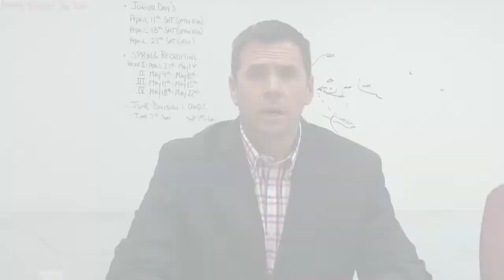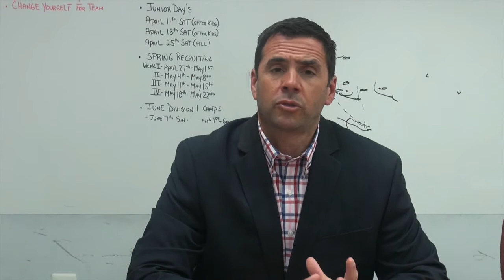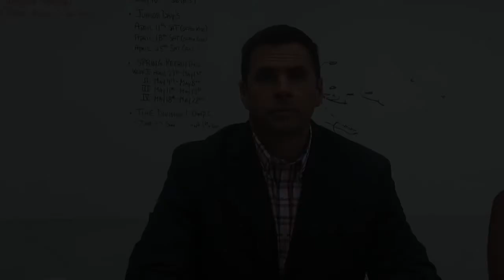Highlights: No. 9/8 Stony Brook vs. Binghamton (4-1-2015)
Sophomore Dorrien Van Dyke recorded six points on five goals and one assist as the No. 9/8 Stony Brook women's lacrosse team beat Binghamton, 15-2, Wednesday night at LaValle Stadium. The win put the Seawolves' record at 10-0 overall and 2-0 in America East heading into Saturday's game against rival Albany. Van Dyke and head coach Joe Spallina react to the win.